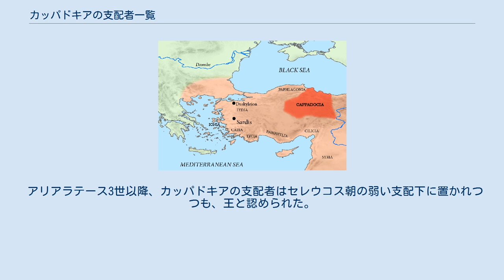カッパドキアの支配者一覧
カッパドキアの支配者一覧では、古代中央アナトリアのカッパドキア地域に存在した支配者を列挙する。
具体的には、ハカーマニシュ朝がカッパドキア州に設置したサトラップと、ヘレニズム王国のひとつカッパドキア王国の王が含まれる。
 ハカーマニシュ朝とカッパドキア州 ハカーマニシュ朝は、カッパドキア州にサトラップを設置して支配した。
 紀元前331年にハカーマニシュ朝がマケドニア王国に征服された後も、サトラップのアリアラテース1世はカッパドキアのほぼ全域を支配し、征服者に抵抗し続けた。
しかし紀元前322年にマケドニアの将軍・摂政ペルディッカスに敗れ、磔刑に処された。
 ペルディッカスはカッパドキアをアレクサンドロス3世の書記官だったカルディアのエウメネスに与えた。
しかしディアドゴイ戦争の中でエウメネスは殺害され、彼に取って代わったアンティゴノス1世も敗死した。
 アリアラテース1世の甥で養子のアリアラテース2世は、マザカ周辺の上カッパドキア支配を回復し、セレウコス朝の宗主権下でカッパドキアの君主となった。
一方で下カッパドキアには黒海沿岸を支配する勢力が紀元前301年から支配するようになり、こちらは紀元前281年に王号を名乗りポントス王国となった。
 アリアラテース3世以降、カッパドキアの支配者はセレウコス朝の弱い支配下に置かれつつも、王と認められた。